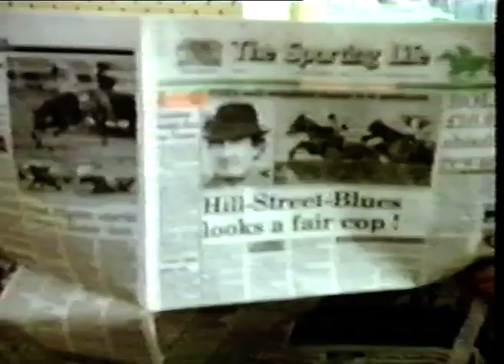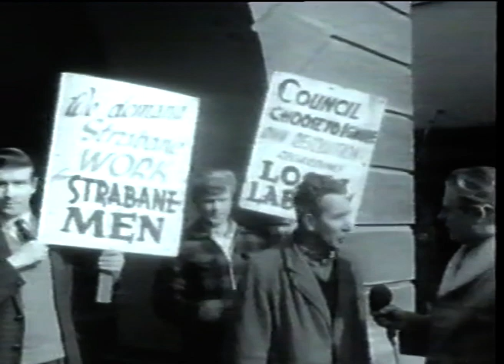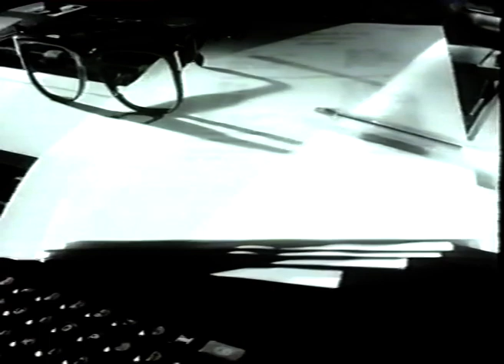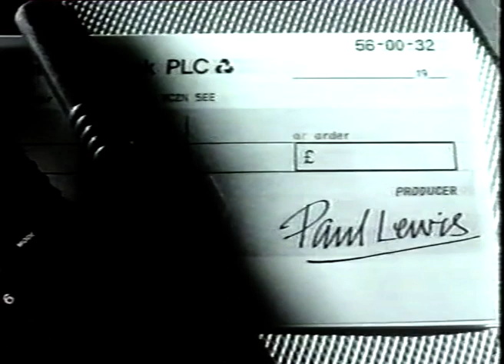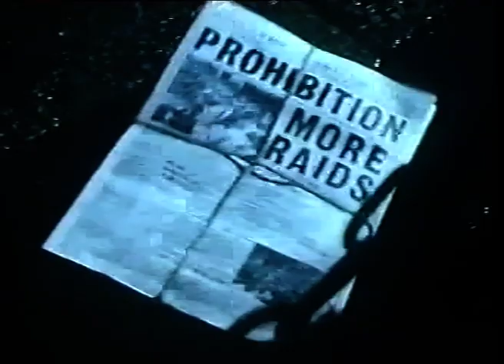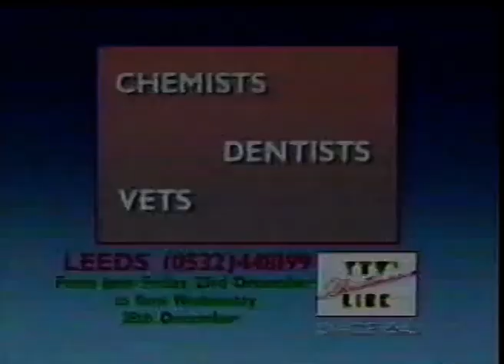10 Years of Alright on the Night (edited version) 25th Dec 1988